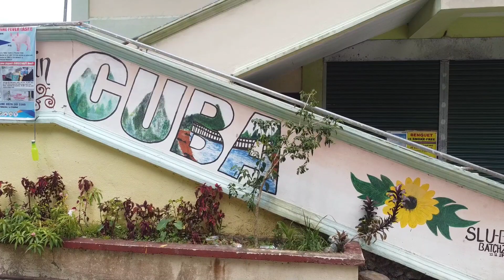Exploring: Cuba, Kapangan, Benguet